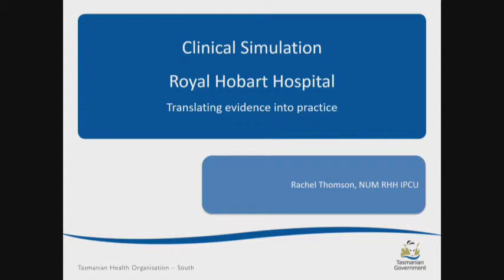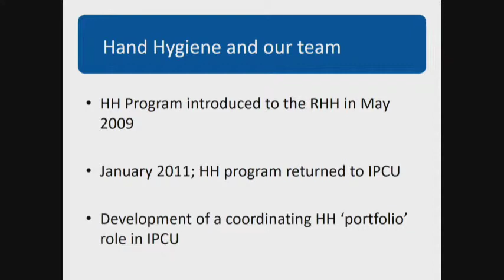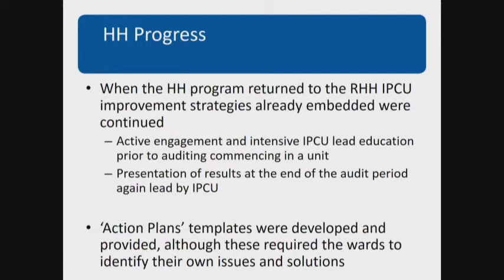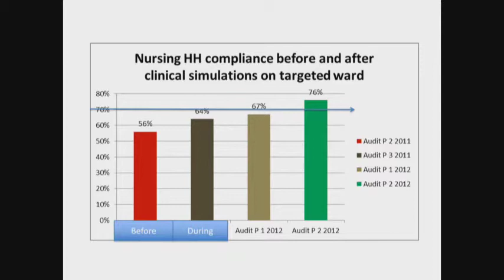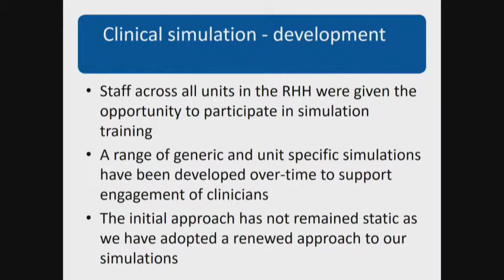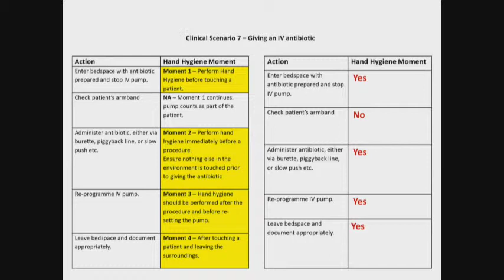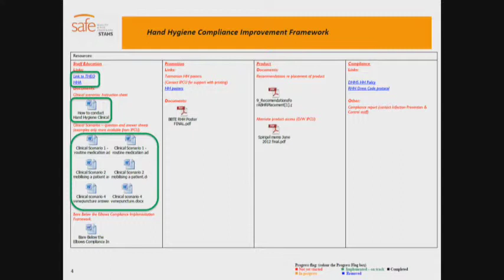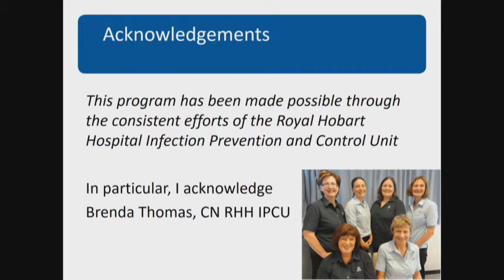Clinical Simulation Education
Ms Rachel Thomson
NUM, Infection Prevention & Control Unit, Royal Hobart Hospital